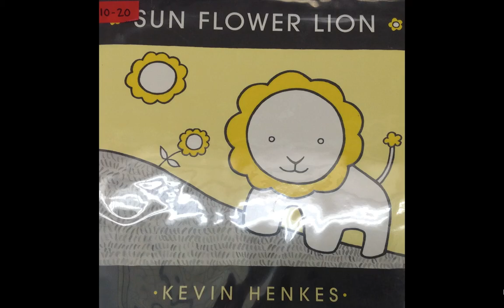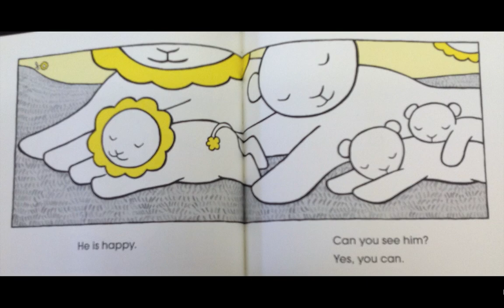Sun Flower Lion Read Aloud